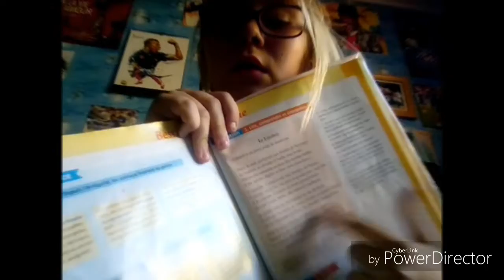HAUL D'ÉTÉ!!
Salut les stars

Bisous 💖💖💖💓